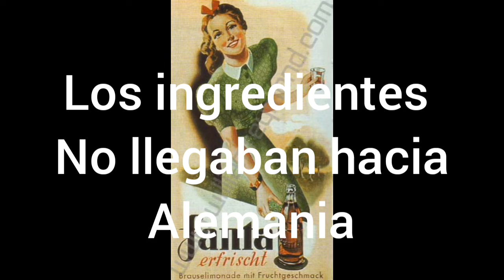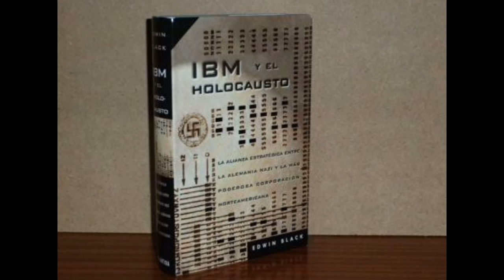Marcas Que Trabajaron Con Adolf Hitler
Estas marcas Han Trabajado Con Adolf Hitler